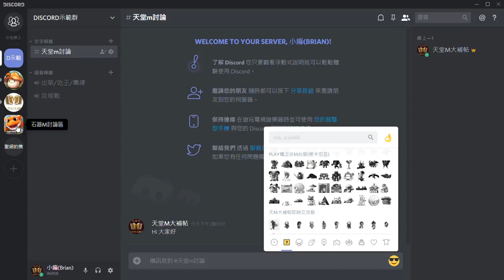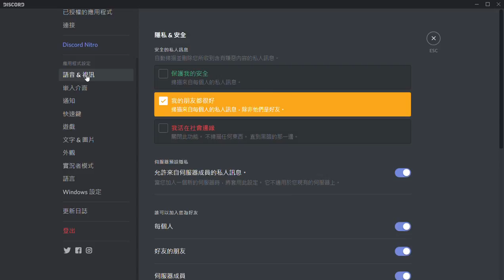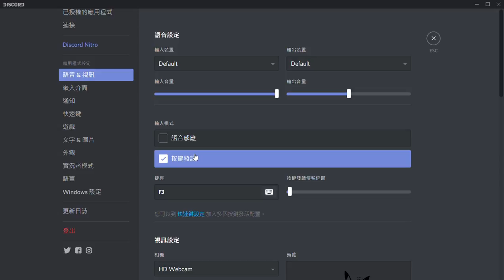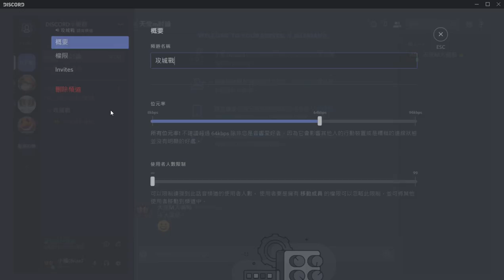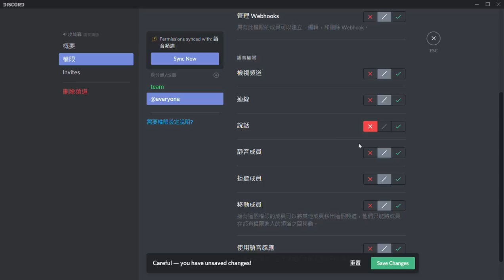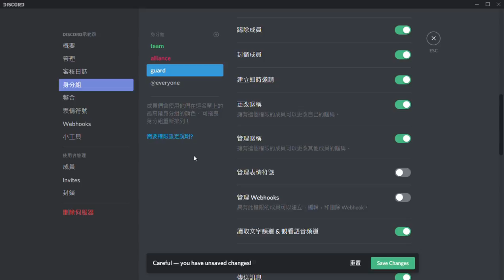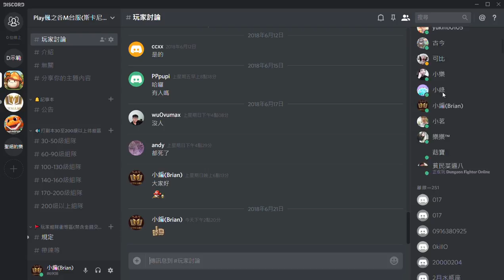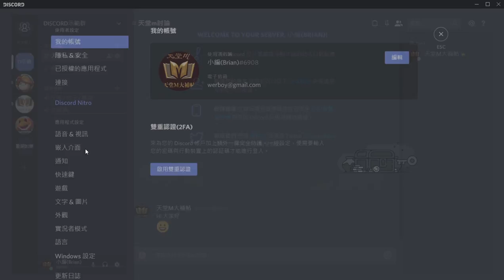【天堂M大補帖】還在用 RC+LINE 聊天？換 DISCORD 語音吧！更好用、更方便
看完影片後想試試用看看的話，下載 DISCORD 軟體後點下面的邀請連結即可加入頻道